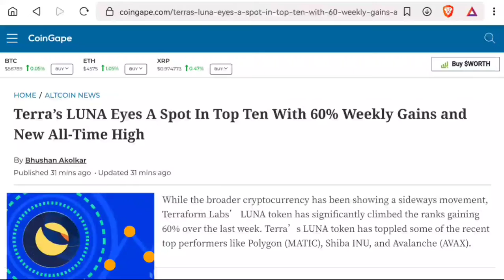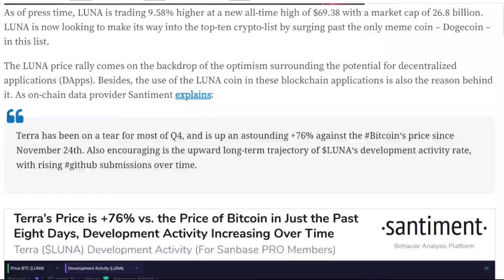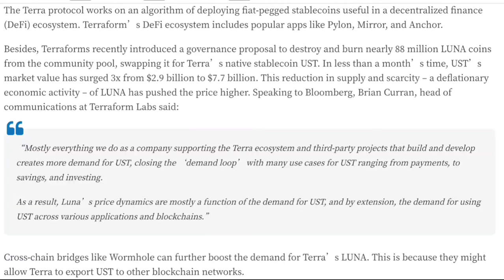Terra’s LUNA Eyes A Spot In Top Ten With 60% Weekly Gains and New All-Time High | crypto news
While the broader cryptocurrency has been showing a sideways movement, Terraform Labs’ LUNA token has significantly climbed the ranks gaining 60% over the last week. Terra’s LUNA token has toppled some of the recent top performers like Polygon (MATIC), Shiba INU, and Avalanche (AVAX).
As of press time, LUNA is trading 9.58% higher at a new all-time high of $69.38 with a market cap of 26.8 billion. LUNA is now looking to make its way into the top-ten crypto-list by surging past the only meme coin – Dogecoin – in this list.

The LUNA price rally comes on the backdrop of the optimism surrounding the potential for decentralized applications (DApps). Besides, the use of the LUNA coin in these blockchain applications is also the reason behind it. As on-chain data provider Santiment explains:

Terra has been on a tear for most of Q4, and is up an astounding +76% against the Bitcoin‘s price since November 24th. Also encouraging is the upward long-term trajectory of $LUNA‘s development activity rate, with rising github submissions over time.